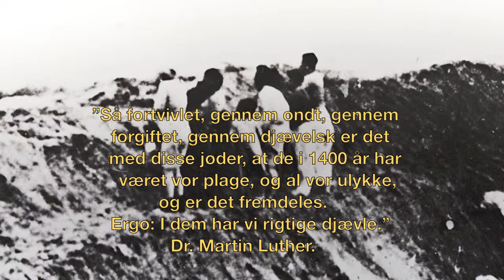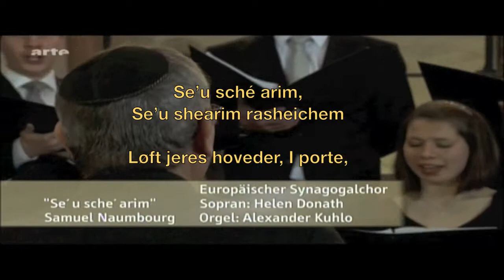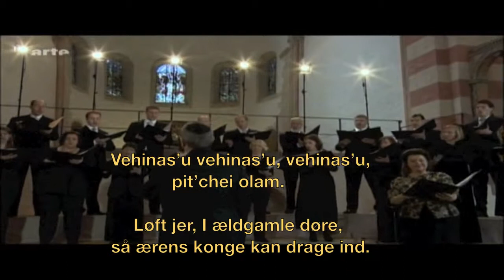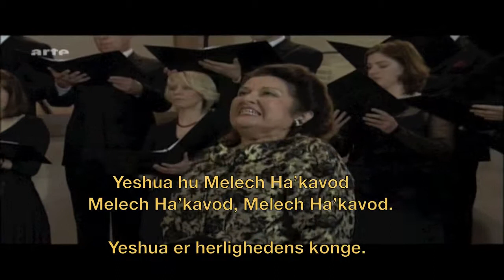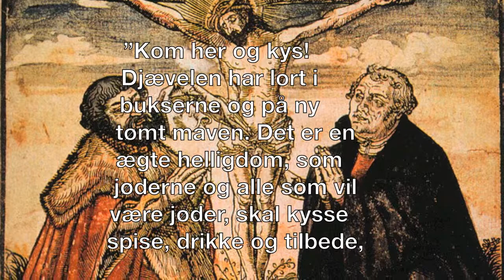Adon Olam II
Se’u sché arim
“Løft jeres hoveder, I porte,
løft jer, I ældgamle døre,
så ærens konge kan drage ind.

Hvem er han, ærens konge?
Hærskarers Herre,
han er ærens konge!”

Se’u shé arim
Se’u shé arim,
se’u shearim rasheichem
Vehinas’u vehinas’u, vehinas’u,
pit’chei olam.

Veyavo melech hakavod
Mi ze melech hakavod?
Adonai ezuz vegibor, Adonai Tsevaot
Gibor Milchama, Yeshua Hu melech
Adonai Tsevaot, Gibor Milchama
Yeshua hu Melech Ha’kavod
Melech Ha’kavod, Melech Ha’kavod.